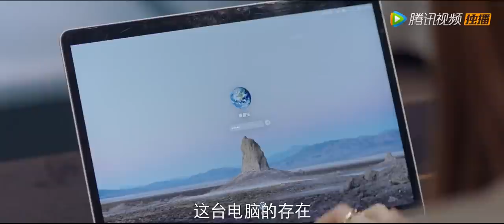EP32 预告 Trailer | 最大嫌疑人是秦盛生【小风暴之时间的玫瑰 You Complete Me】